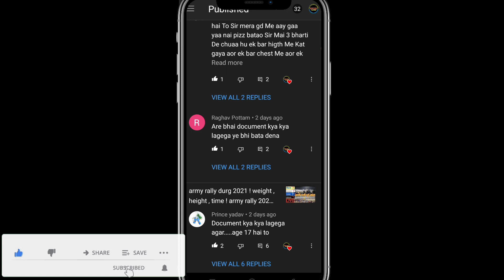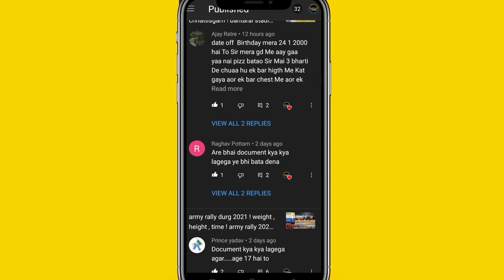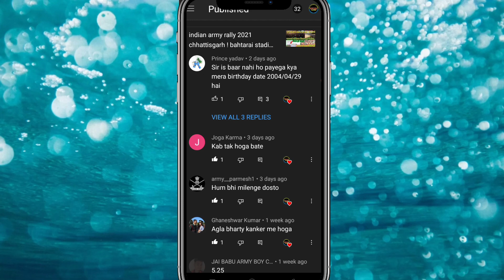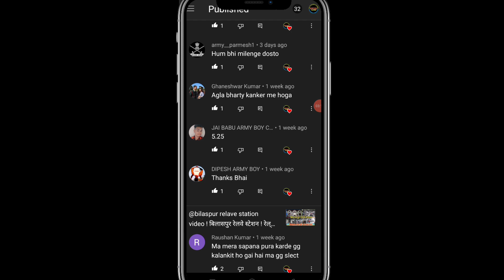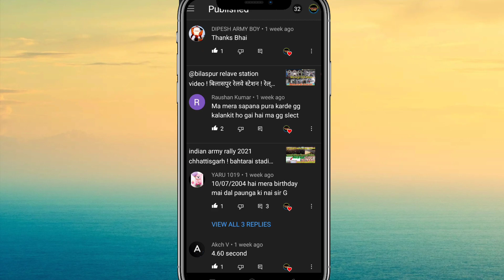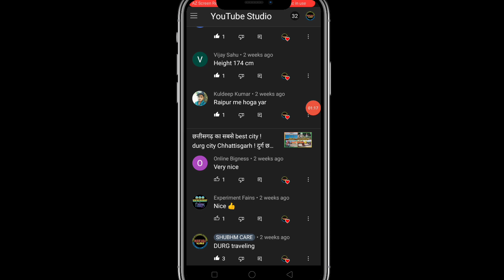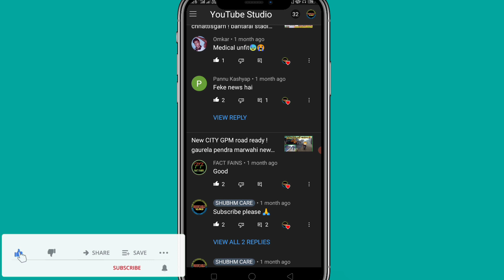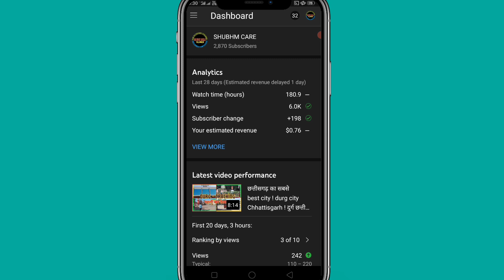indian army rally 2021 chhattisgarh ! Indian army age,height,rally date ! open 10 army bharti attend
indianarmytraining, indian army mts recruitment 2021, army
bharti 2021, army new recruitment 2021, live indian army running race, government jobs 2021, upcoming govt jobs 2021,

Shubhm tech. @shubhmtech